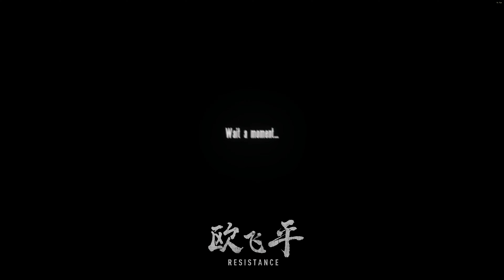ARMA Cold War Assault + ETON85 mod